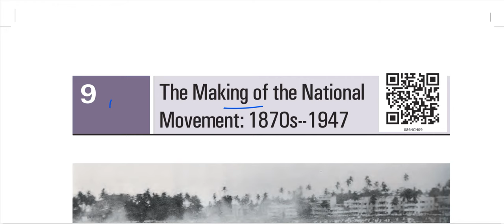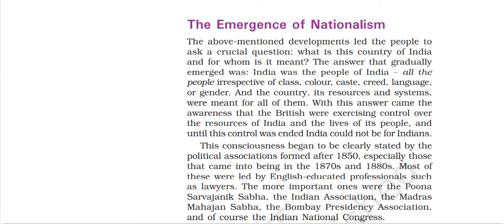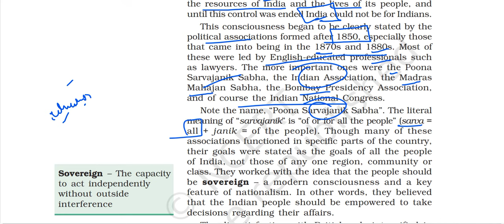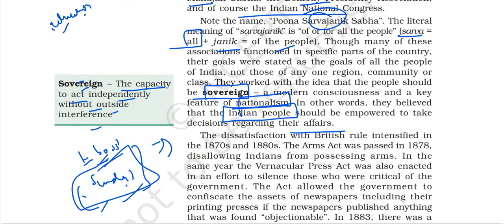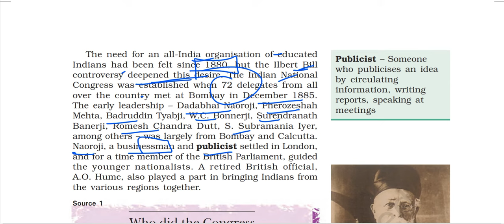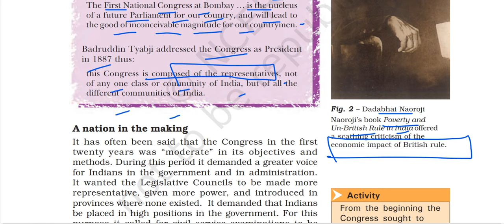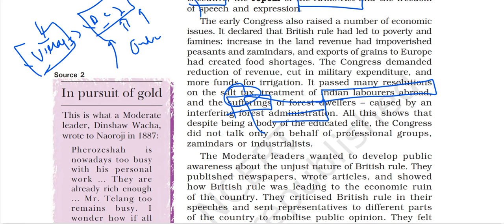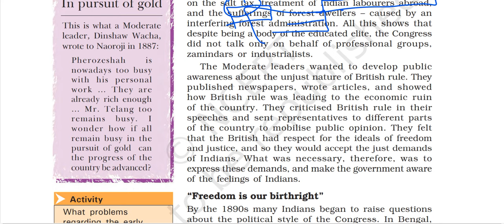(P1 Emergence of Nationalism & Role of Moderates) NCERT Class 8th History Chapter 9 Our Pasts III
In this video I have explained part ONE of chapter 9 of the Class 8 History book titled OUR PASTS III. In this video I have explained the below topics -